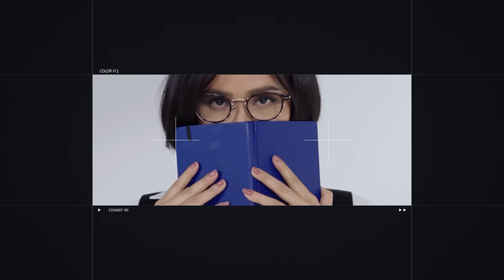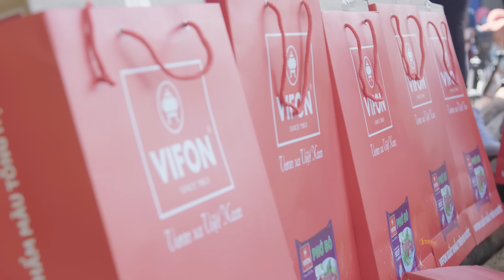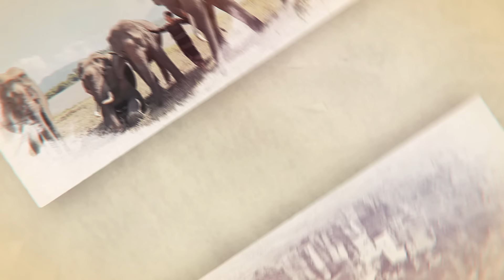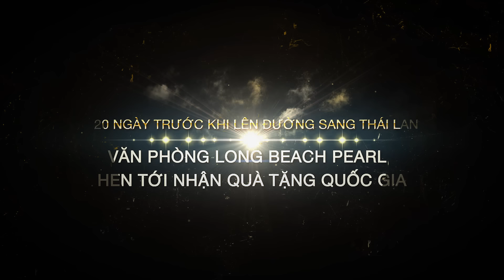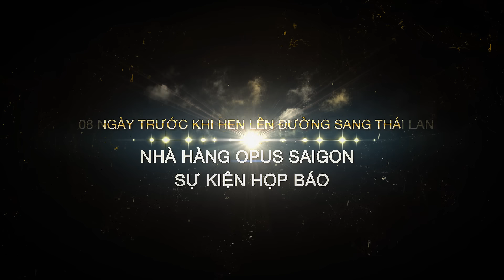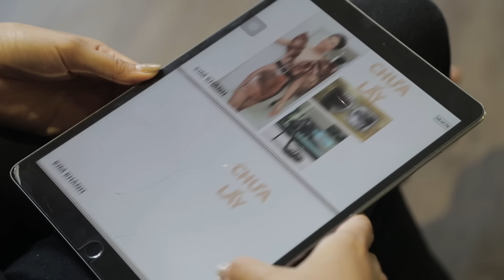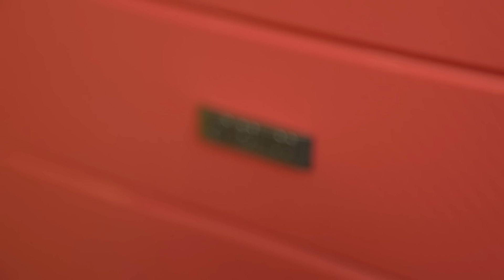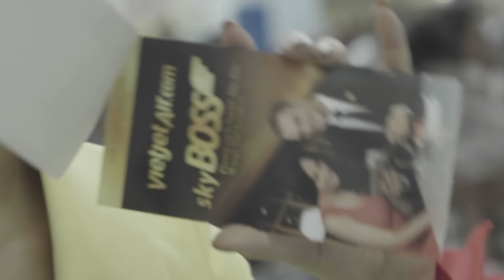A LOOK INSIDE 12 LUGGAGES H'HEN NIE BRINGS TO MU 2018 (ENGSUB) | RTMU EP 9 | FULL HD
H'HEN NIÊ MANG GÌ TRONG 12 VALI HÀNH LÝ SANG THÁI LAN THAM DỰ MISS UNIVERSE I RTMU - TẬP 9 I FULL HD

Hen sẽ mang hành trang gì đến với Miss Universe 2018, những bộ dạ hội quan trọng nào sẽ được NTK Linh San chuẩn bị cho Hen cho các phần thi tại Miss Universe 2018?